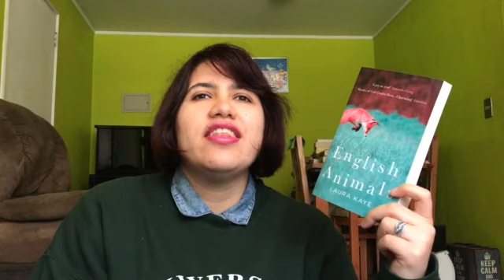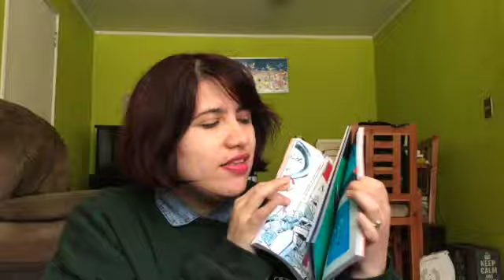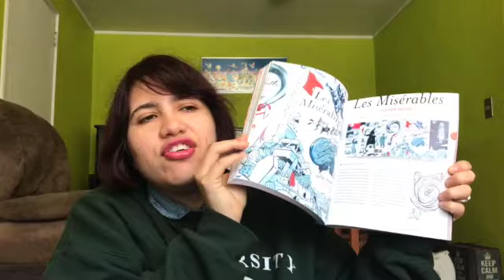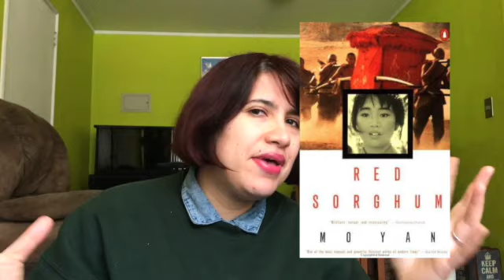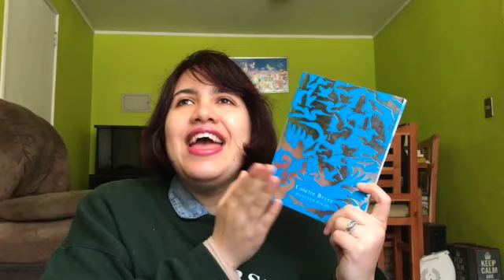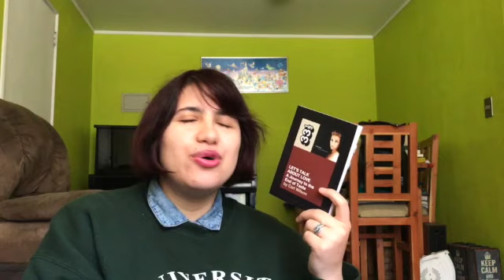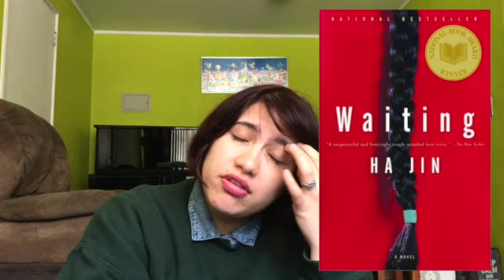2020 | None of these books were on my TBR {August September Wrap-Up P.1}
Well... October seems to be going down this very same path of unfollowing my carefully curated (by me) TBR xD

◘ The S t o r y g r a p h

——Books Mentioned——
English Animals by Laura Kaye
Classic Penguin Cover to Cover edited by Paul Buckley
China in Ten Words by Yu Hua (translated by Alan Barr)
Red Sorghum by Mo Yan (translated by Howard Goldblatt)
Selected Poems by Colette Bryce
Great Pianists on Piano Playing edited by James Francis Cooke
Lenin’s Kisses by Yan Lianke (translated by Carlos Rojas)
Let’s Talk About Love: A Journey to the End of Taste by Carl Wilson
Sheets by Brenna Thummler
Waiting by Ha Jin
Good Omens by Terry Prattchet and Neil Gaiman